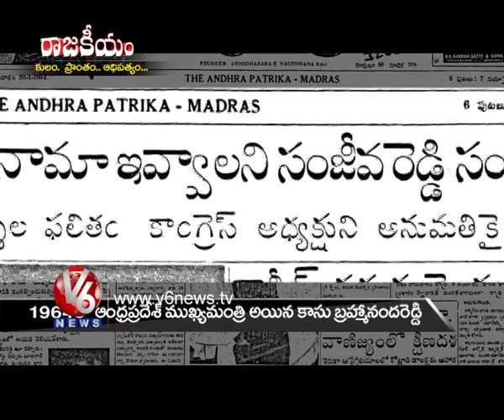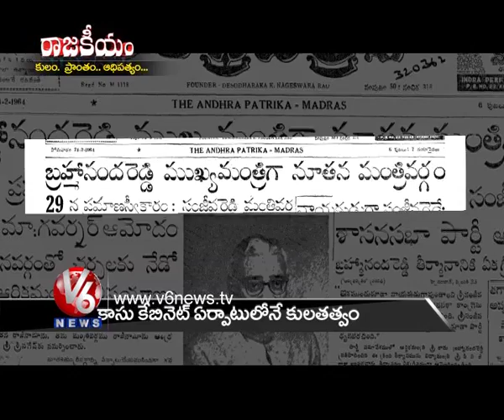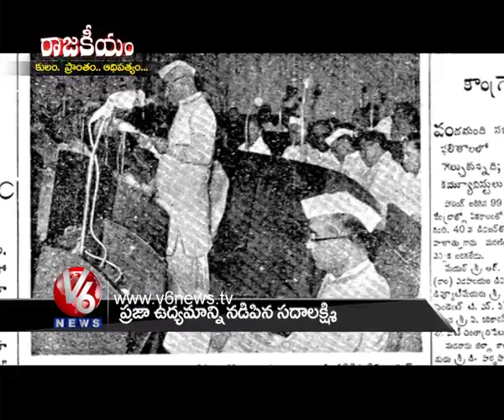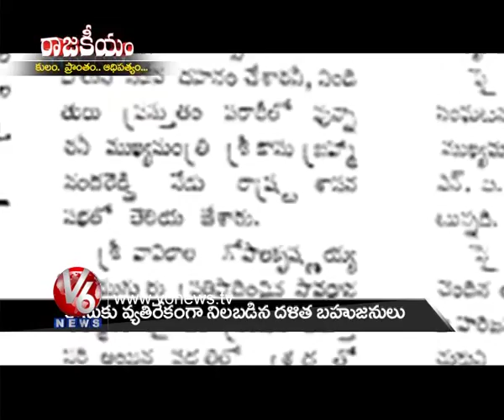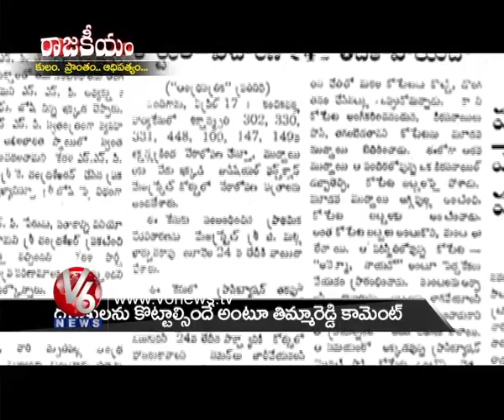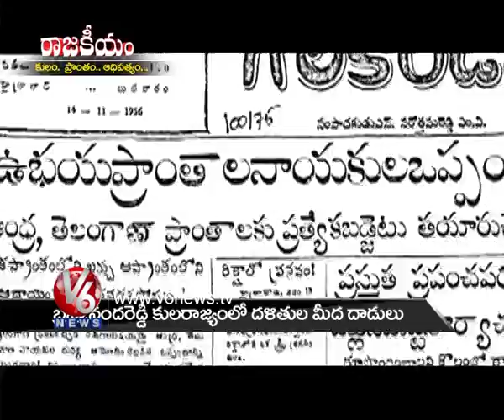Kasu Brahmananda Reddy Leadership Ruins BC's and Reserved Category - Rajakeeyam1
Kasu Brahmananda Reddy Leadership Ruins BC's and Reserved Category - Rajakeeyam